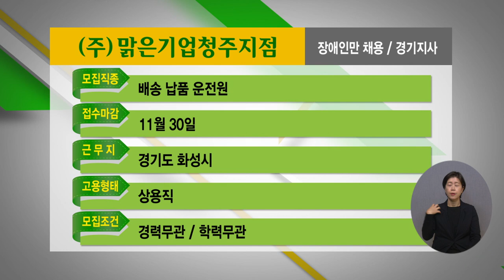2022년 11월 2주 장애인 취업정보